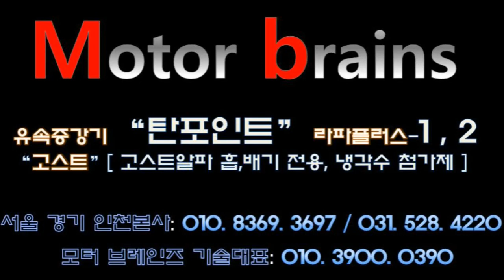sm7뉴아트 "영상 있는그데로 거짓없이 숨김없이 모두 찍어주세요!!!!"모터브레인즈 031. 528. 4220